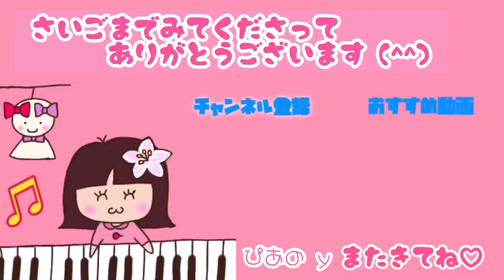第2回【ぴあのy YouTube発表会🎹♬.*ﾟ】No.6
プログラム6番
村井 花帆ちゃん（小6）

普段から
金管バンド部で頑張っている花帆ちゃん。

リズムが難しい『うっせぇわ』に
挑戦です♪
右手と左手を合わせるのが
難しかったけど頑張りました‼︎

以下、昨年YouTube発表会に至った経緯です♬

こんなコロナ禍になるまで
年に1回開催していた発表会🎹♬.*ﾟ

もう何年もできてなくて、
それは仕方ないことだけど、

いつもの練習だけより
いつもと変わったことがある方が

何か励みというか
モチベーションとか上がって

楽しいに違いない…と常々思ってて、
どーにかできないものかと考えました‼︎

私自身、
これまで参加していた
演奏会やLiveも中止が続く中、

そうだ！
ユリチューバーになろう♬笑

と、YouTubeを始めました🎹

で、思いつきました💡

【piano-y YouTube発表会🎹♬.*ﾟ】

レッスン生の皆さんは
抵抗あるかな…と思いながら
恐る恐る相談してみたら、

意外とあっさり
「わーい、やるやる〜」と
嬉しいお返事😊

怖いもの知らずというか、
新しい物好きというか、

前向きな皆さん、
さすが私のレッスン生さん達です✨😁

これまでの発表会のように
ステージではなくて
自宅やレッスン室での撮影だし、
目の前にお客さんはいません。

でも、ちゃんと今まで通り
一発勝負の発表会です‼︎

なので、２つお約束事を決めました。

①練習期間は、3ヶ月を目安に
　撮影日はそれぞれ設定する。

    発表会は、曲が仕上がってなくても
　その日が来たら決行なのですから！

②本番は一発勝負‼︎
　撮り直しはしません。

　間違えてもそれも発表です。
　悔しかったら次に繋がります。

そして、おかげさまで好評につき、
今年、
2回目を開催することになりました🎵

みんなそれぞれのペースで
練習頑張ってます🎹🎵 ♬.*ﾟ

もちろんプロではないので
ミスもしますが、

温かい目でお付き合いいただけると
嬉しいです😊💕